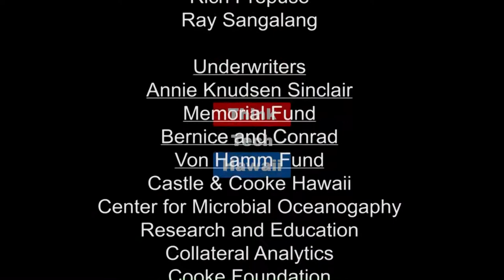Forage Hawaii: Eating Local Meats (Hawaii Food And Farmer Series)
The Future of Agriculture in Hawaii.

Jess Rohr, of Forage Hawaii, and Matt Johnson examine ways of providing Hawaii's best local meats to our communities and consumers.